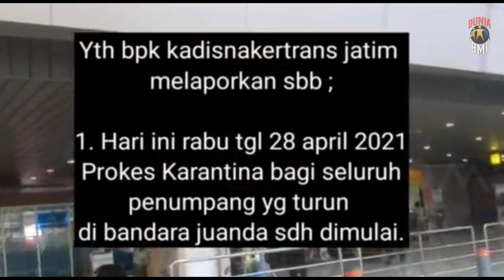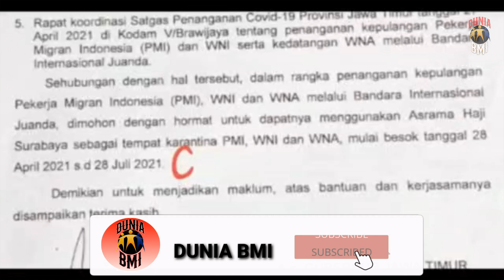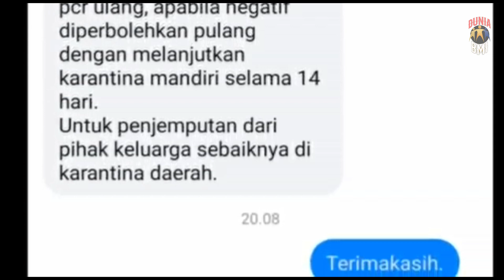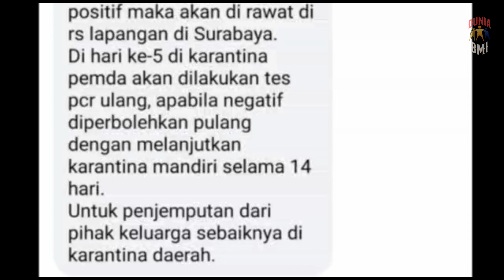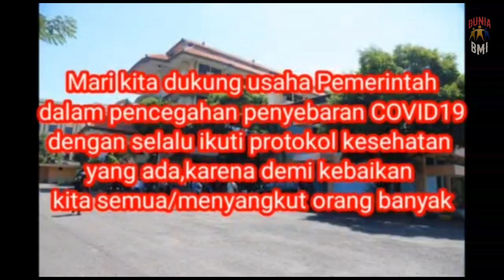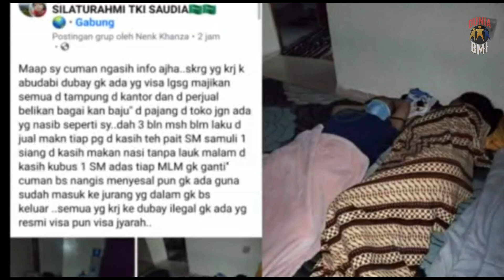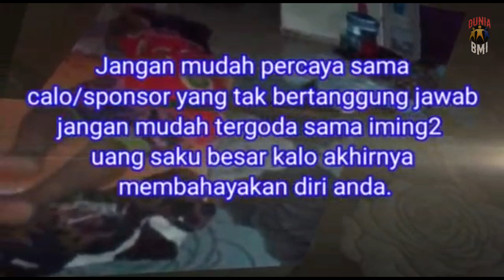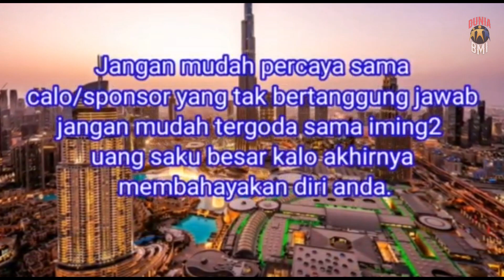Kabar TERBARU Yang Turun Bandara Surabaya Mulai Tgl Ini Akan Dikarantina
DLL...